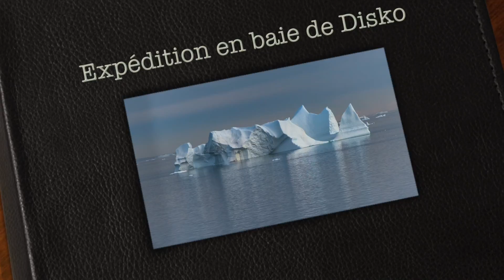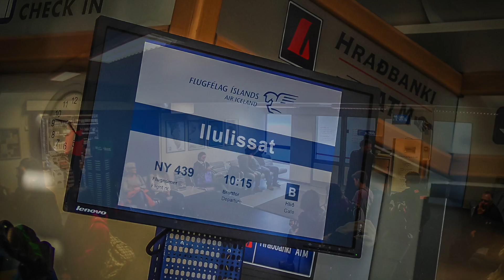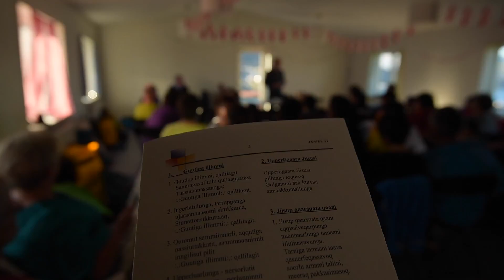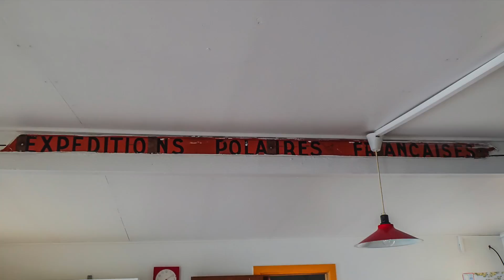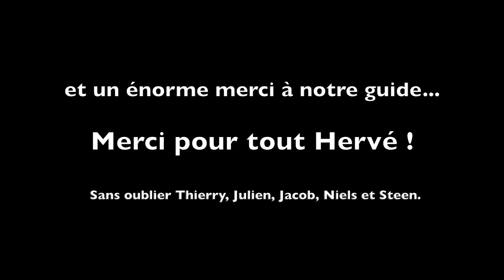Groenland 2016 - Expédition en baie de Disko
Montage réalisé durant un séjour kayak en itinérance et trek sur la côte Ouest du Groenland, en baie de Disko